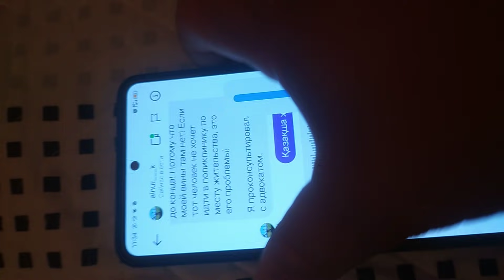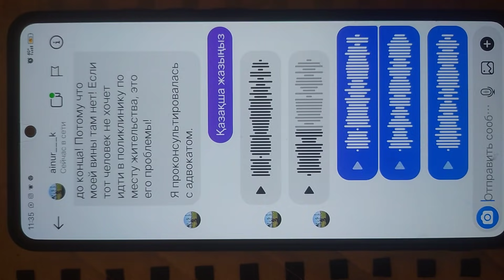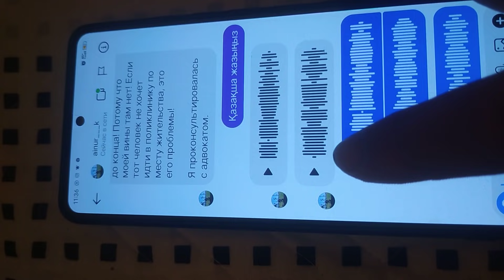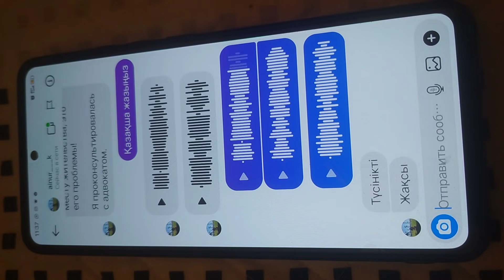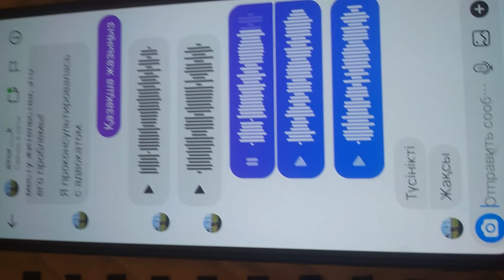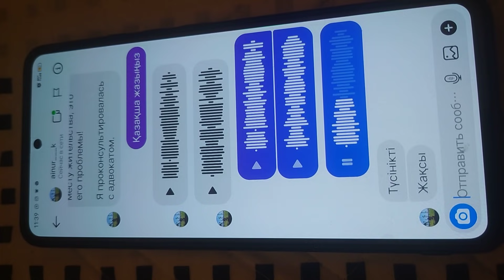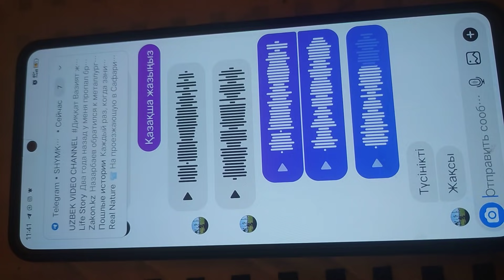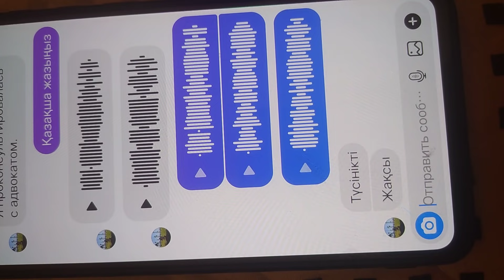Енді қайтеміз, толық нұсқасы @acko.balkybaev инстада, алғашқы видеосыда сол жерде, құрама басшылар?